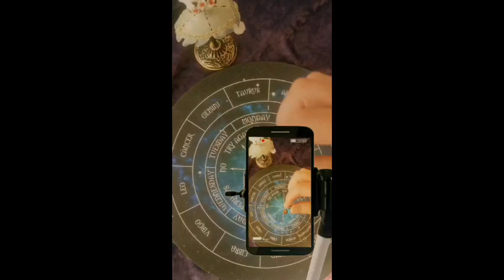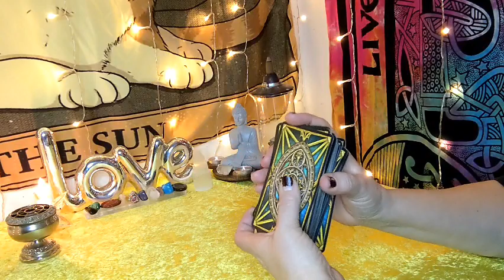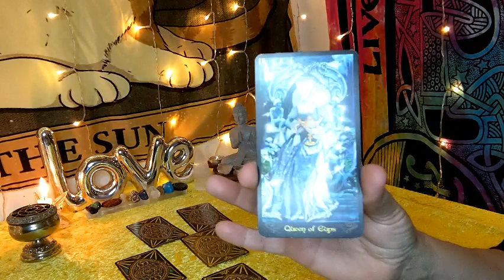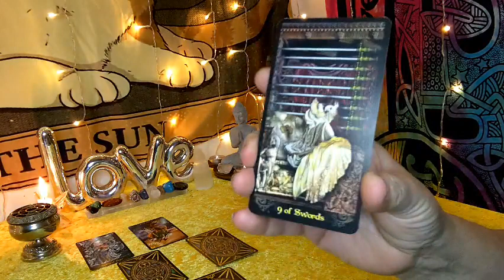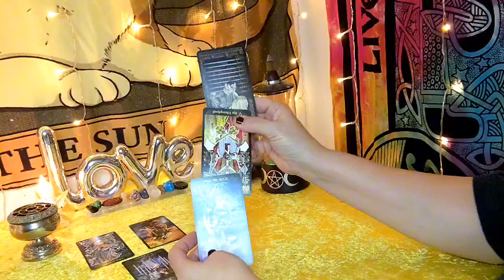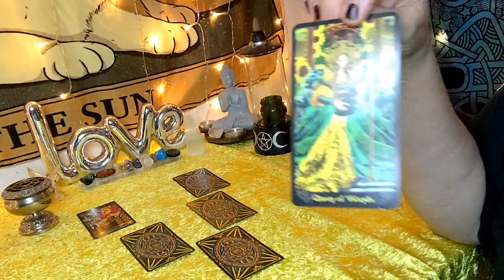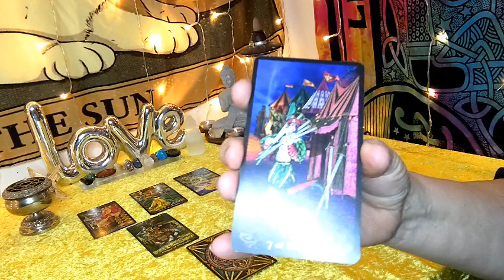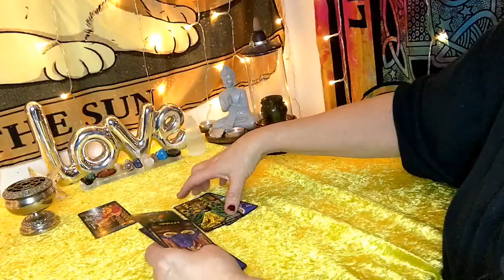Did King Charles REALLY meet with Harry?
Some people think the King didnt meet up with Harry.

We dive into this question with tarot